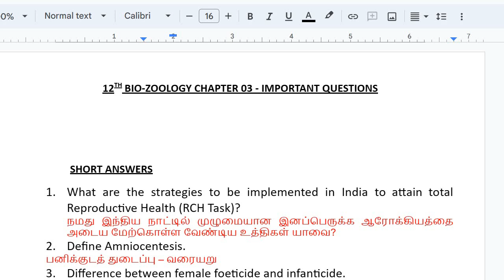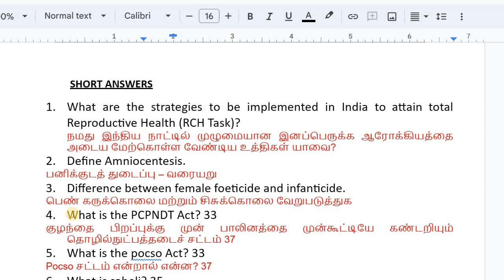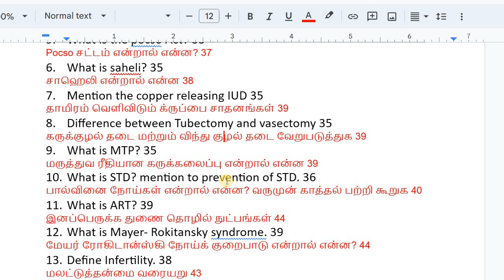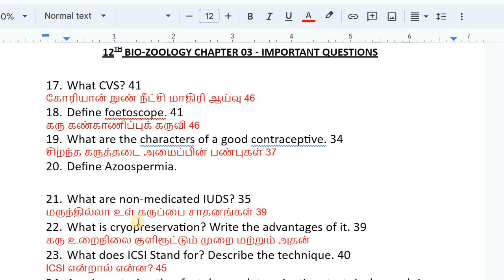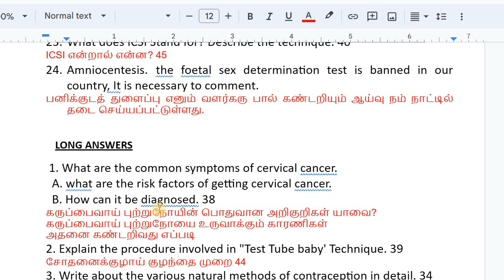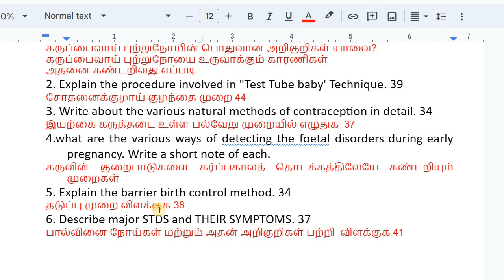12th Bio Zoology Chapter 3 important Questions | 12th Biology Chapter 3 Important Questions